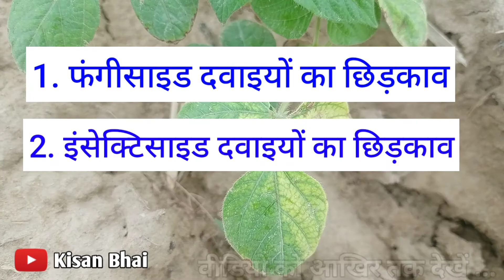मूंग में पीलापन | Moong Me Pilapan Kaise Dur Kare | YELLOW MOSAIC VIRUS | मूंग की खेती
Moong Me Pilapan Kaise Dur Kare | Mung Mein Pilapan | Moong Ki Fasal Me Pilapan Kaise Dur Kare |

आप हमारे टेलीग्राम ग्रुप में भी जुड़ सकते हैं-

Query Covered :-
Yellow mosaic virus control measure
Symptoms of yellow mosaic and whitefly in crop
Weather favorable for disease in green gram/mung
मूंग की फसल में कौन सी दवा डालें
मूंग में कौन सी दवा डालें
मूंग में पीलापन
मूंग की फसल में दूसरा स्प्रे
मूंग में पीला मोजेक रोग
मूंग में पीला रोग
Yellow Mosaic Virus in Green Gram
Greengram Disease
Mung/Moong
Yellowing of Leaves
This video is based on the yellowing of leaves in green gram or mung crop. Symptoms and control measures of yellow mosaic virus and whitefly.
mung me pilapan.
mung rog.
yellow mosaic in green gram.
disease management in mung.
moong m pilapan kaise dur kare.
moong me pilapan.
moong ki kheti
yellow mosaic
पीला मोजेक रोग
मूंग की फसल में रोग
मूंग में पीला मोजेक
mung me pilapan ki davai
मूँग में पीलापन कैसे दूर करें
मूंग में पीलापन
मूंग के पत्ते पिले
मूंग में पीलापन
मूंग में येलो मोजैक वायरस
मूंग की खेती
मूंग के स्प्रे
moong Ke spray,
mung mein pilapan
mung ki fasal ke Rog
moong
moong dal ke rog
monkey acchi variety, yellow mosaic virus
yellow mosaic virus ka upay
yellow mosaic virus ke spray,
munh mein piliya Rog ka upay,
mung mein piliya Rog ka upay,
munh mein piliya Rog
मूंग में पीलिया रोग,
मूंग की फसल पीली हो गई
मूंग में पीलापन का इलाज
मूंग में पीला रोग का इलाज
moong me pila rog ka ilaz
mung me pika rog ka spray
mung me pila rog se kese bache
मूंग में पीला रोग से कैसे बचें